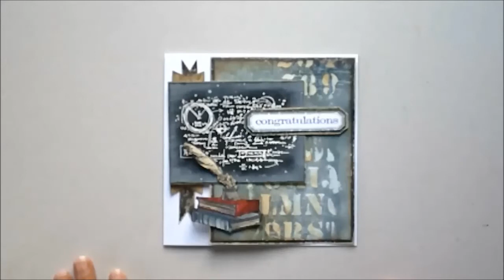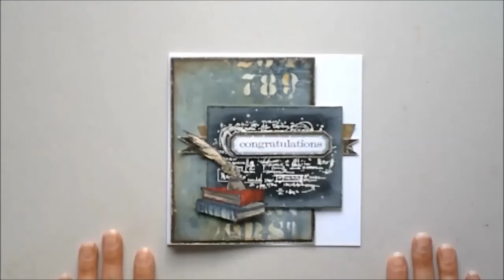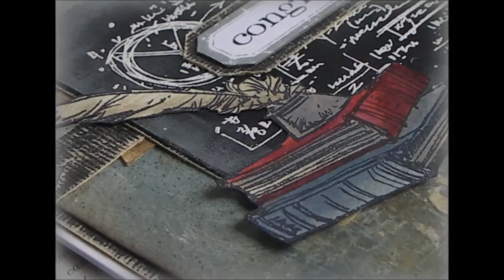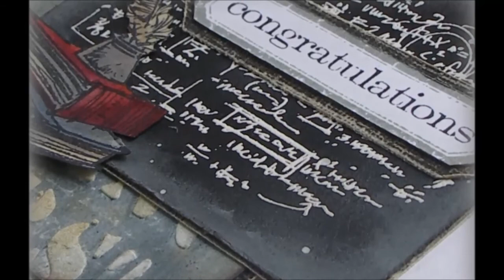Pushing The Right Buttons - Composition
There are links to the products used on my blog;